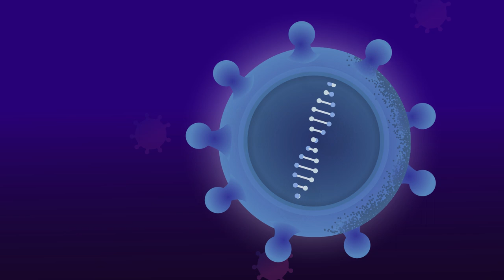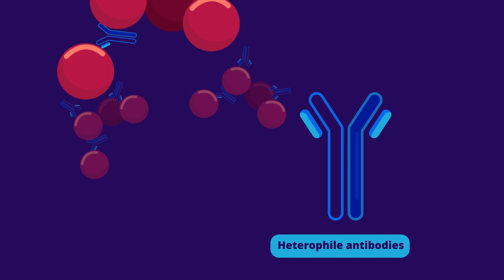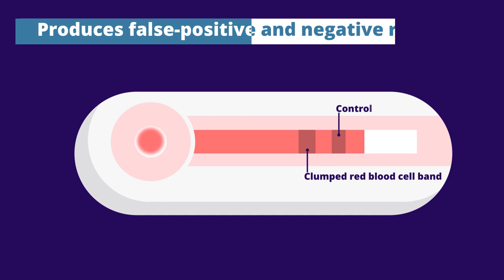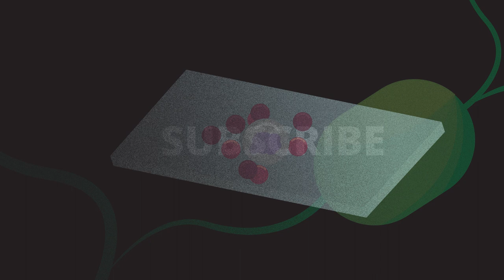What is MONO? Symptoms, Diagnosis & Treatments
I developed a bad case of mono with Lymphadenopathy & other symptoms of Infectious Mononucleosis.. Initially  I was suspected to have Lymphoma. Fortunately, after assessing the symptoms, signs and investigations including the Rapid Monospot test the diagnosis of Infectious Mononucleosis was confirmed.  Infectious Mononucleosis (Mono) is caused mainly by the Epstein bar Virus.

Learn What is Mono and the treatments in this animation.

Topics covered in the animation are,
a) Symptoms of Mononucleosis & How my mono mimicked Lymphoma
b) Diagnosis of Mononucleosis
c) Treatments for Mono